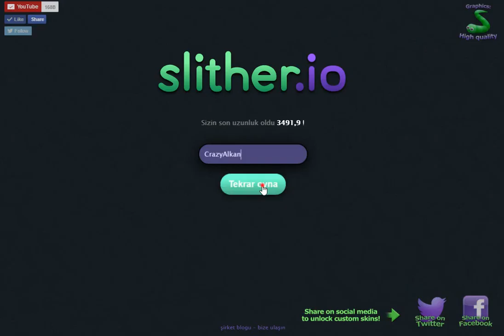Slither.io İlk Bakış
Merhaba arkadaşlar,bugün silether.io oyununu inceledik,iyi seyirler.